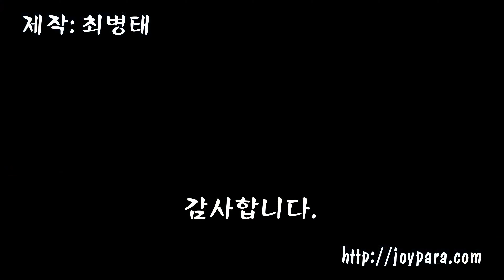20210506 합천 오도산비행. 패러글라이딩. Paragliding hike and fly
오도산은 3번째다.
비계산 건너서 가야산 쪽으로 구경 가고 싶었다.
그래서 비계산으로 건너뛰기에 적당한 고도 나올 때까지 2시간 넘게 기다렸는데.
비계산 붙이기에 필요한 고도가 나오질 않는다.
혹시나 두무산 쪽으로 가면 고도 좀 더 올라갈까 싶어서 두무산 쪽을 방향을 돌리니 고도 엄청 까진다.
ㅎㅎ.
쫄.
오늘은 가야산 쪽으로 넘어갈 수 있을 줄 알았는데 예띠 가지고 넘어가기에는 고도가 조금 부족했다.
최고로 올라갔을 때는 1300 정도 그리도 1200 정도는 여러 번 올라갔던 것 같다.
지난번 1400에 넘어갔다가 실패해서 더올라 가길 기다렸는데.

ㅠㅠ.

아마도 2급 이상 기체면 1300 정도면 비계산 붙일 수 있을 걸로 본다.
오도산 날 좀 더 좋을때 한번더 와야 할까보다.

끝.